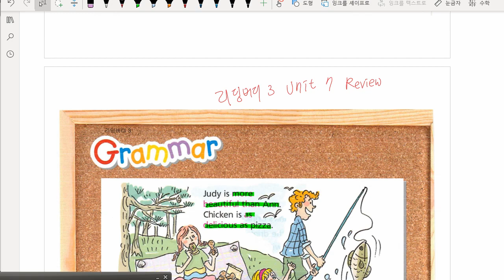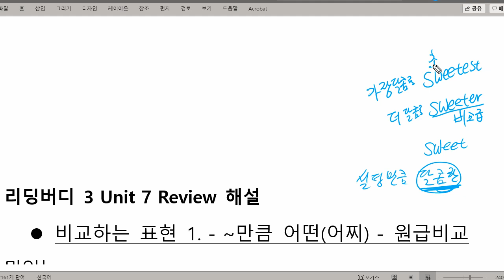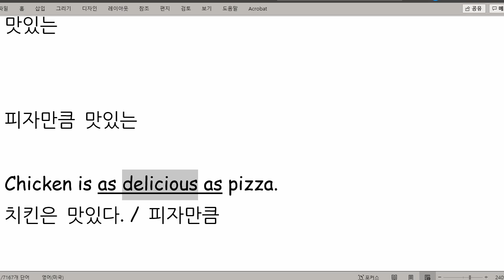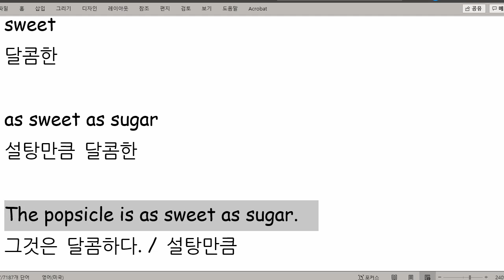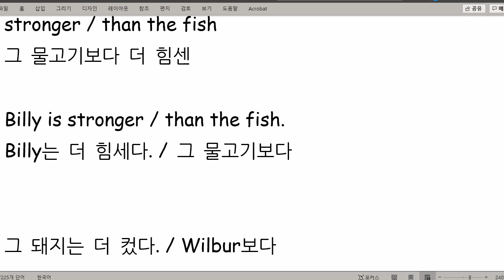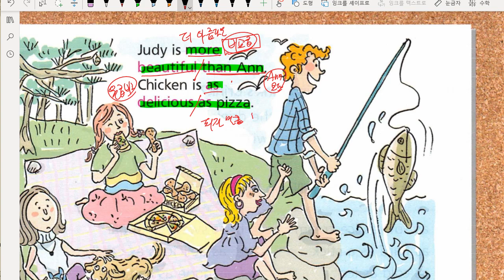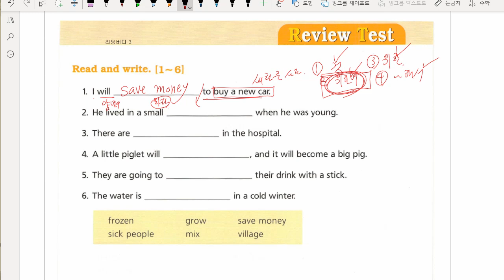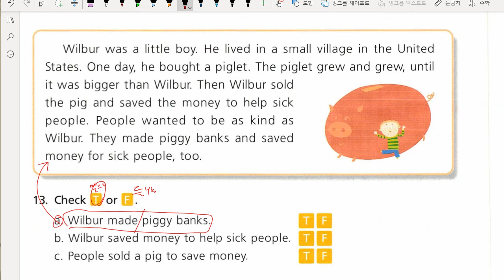리딩버디 3 Unit 7 Review 해설